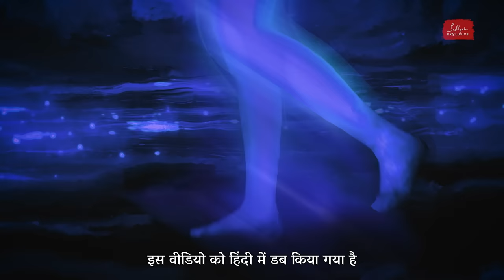मृत्यु के बाद क्या होता है? - स्वर्ग और नर्क का रहस्य | Death | Heaven Or Hell | Rebirth | Hindi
वो क्या है जो एक कायाहीन प्राणी की दिशा तय करता है? सद्‌गुरु हमें कालभैरव कर्म और कालभैरव शांति जैसे मृत्यु अनुष्ठानों के पीछ का विज्ञान बता रहे हैं।